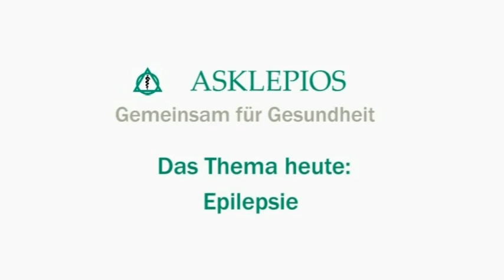Epilepsie verstehen: Symptome, Diagnose und moderne Behandlungsmethoden | Asklepios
Epileptische Anfälle müssen nicht immer die klassischen Krampfanfälle sein. Es gibt auch subtile Symptome, die oft nur von einem Neurologen richtig erkannt werden. Prof. Dr. Rudolf Friedrich Töpper, Chefarzt der Neurologie der Asklepios Klinik Harburg spricht über das Erkennen und die Behandlungsweise einer Epilepsie.

00:38 Begrüßung und Vorstellung Arzt
01:05 Was passiert bei einem epileptischen Anfall
01:58 Unterscheidung Epilepsie und einmaliger epileptischer Anfall
02:59 Wie verbreitet ist Epilepsie?
03:56 Ursachen von Epilepsie
04:55 Rolle Alter und Zusammenhang Epilepsie und Schlaganfall
06:15 Diagnostik Erkrankung Epilepsie
07:16 Behandlung Epilepsie
09:15 Maßnahmen beim akuten epileptischen Anfall
10:33 Rolle Medikation bei Epilepsie und Lebensführung
12:11 Chirurgischer Eingriff
13:03 Häufigkeit Tabletteneinnahme
14:15 Leben mit Epilepsie
14:28 Nebenwirkung Antiepileptika
15:20 Regelmäßige neurologische Kontrollen